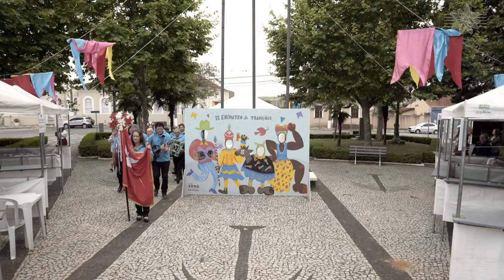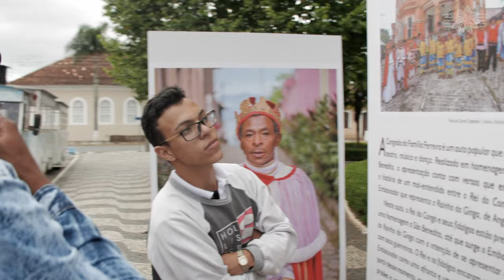Todos juntos no 2° Encontro de Tradições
CURIOSOS PARA SABER COMO FOI O 2º ENCONTRO DE TRADIÇÕES?

Vem dar uma espiadinha neste vídeo que mostra um pouco dessa grande festa da cultura popular do Paraná que aconteceu nos dias 08, 09 e 10 de novembro de 2019 na cidade de Palmeira!
Teve Folia de Reis, Congada, Fandango, Taiko, Danças Ucranianas, Música Indígena, Viola Caipira e muito mais!!!
Em breve mais vídeos aqui no Canal para você matar a saudade e esperar o próximo...
O Encontro de Tradições é uma realização da produtora Olaria Projetos de Arte e Educação e nasceu da parceria da curadora Lia Marchi com o produtor LM Stein, que assinam em conjunto a direção do evento.

APOIO: COPEL

PROJETO APROVADO NO PROGRAMA ESTADUAL DE FOMENTO E INCENTIVO À CULTURA / PROFICE DA SECRETARIA DE ESTADO DA COMUNICAÇÃO SOCIAL E DA CULTURA / GOVERNO DO ESTADO DO PARANÁ

APOIO CULTURAL: Prefeitura Municipal de Palmeira e RPC